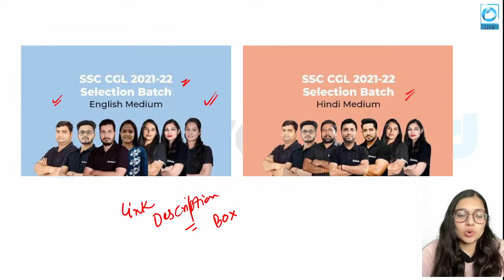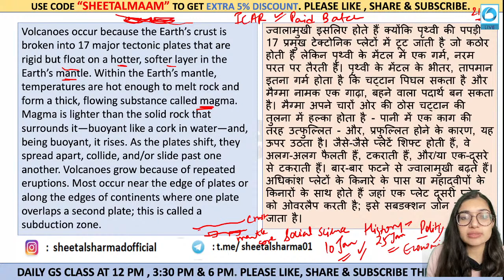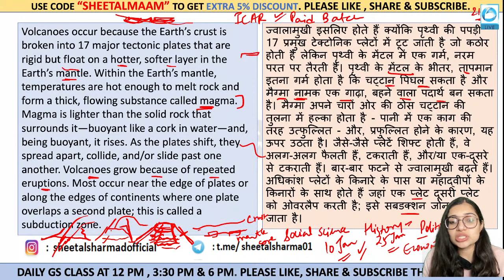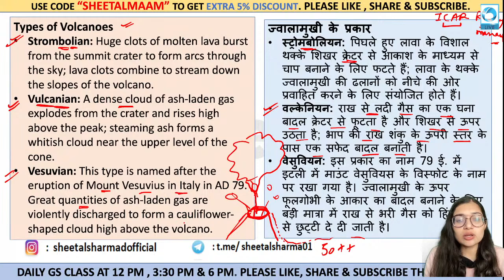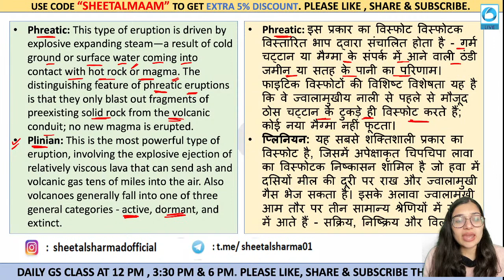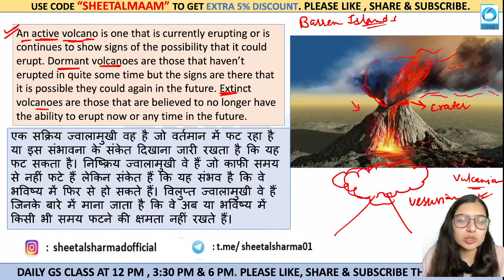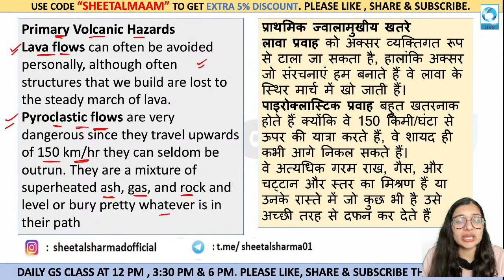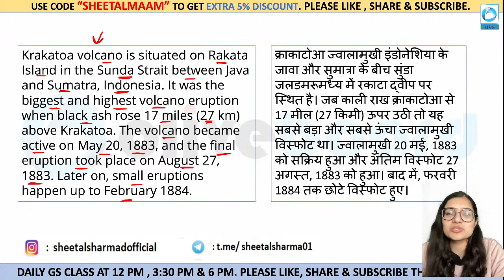SOCIAL SCIENCE | ICAR TECHNICAL POST 2021 | VOLCANO HAZARDS | DAY 1| BY SHEETAL MAM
SOCIAL SCIENCE | ICAR TECHNICAL POST 2021 | VOLCANO | DAY 1| BY SHEETAL MAM
ICAR TECHNICAL POST | Social Science  बस एक हफ्ते में syllabus खत्म | By Sheetal Ma'am | Day - 01

07:00AM -    CURRENT AFFAIRS      BY RAHUL SIR

09:00 AM -      MATHS                      BY RAVINDER SIR
10:00 AM -      ENGLISH                     BY POOJA MAM

04:00 PM -     MATHS                 BY NIKHIL SIR
05:00 PM -     ENGLISH               BY POOJA MAM

11:00 AM  -      STATIC GK                  BY SHEETAL MAM
02:00 PM  -      SCIENCE NUMERICAL   BY  YOGI SIR
07:00 PM  -      GK+SCIENCE               BY  YOGI SIR
08:00 PM  -      MATH                          BY RAVINDER SIR
09:00 PM  -      REASONING                BY RAHUL SIR
10:00 PM  -      SCIENCE SPECIAL       BY SAURABH SIR